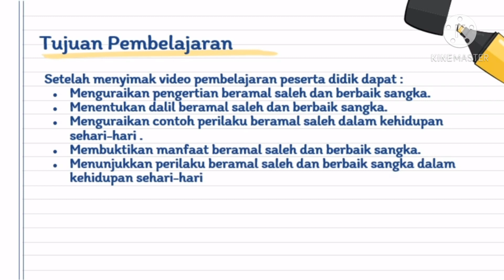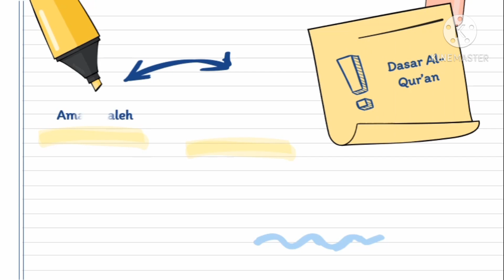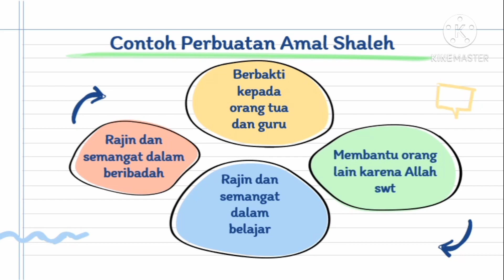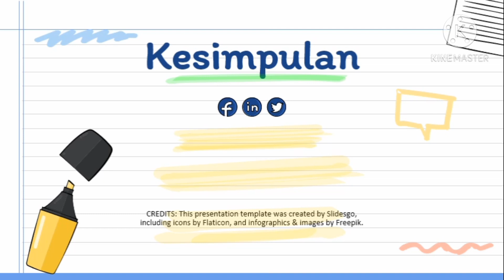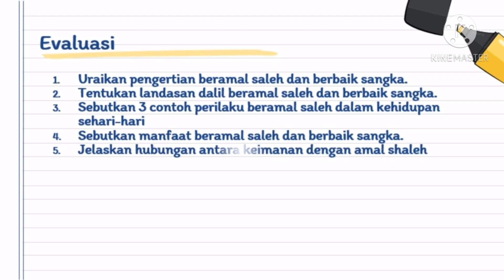PAI _Pertemuan 2_Amal Shalih dan Berbaik Sangka_kelas 8_semester2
dibuat buat oleh ustadzah Nurul Azizah, S. Pd.
sy